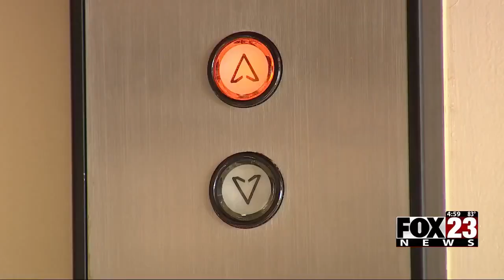Video: Man arrested for bringing drugs into Tulsa County Courthouse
The arrest happened around 10 a.m. after police say the man was trying to hand out political flyers.